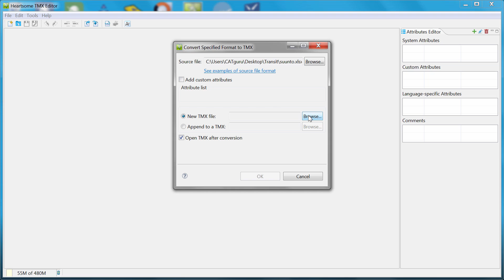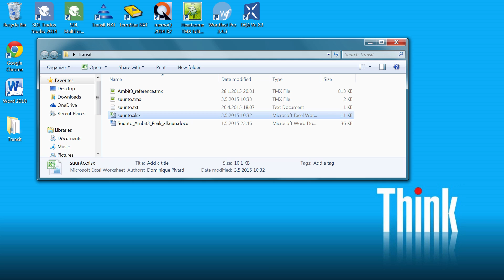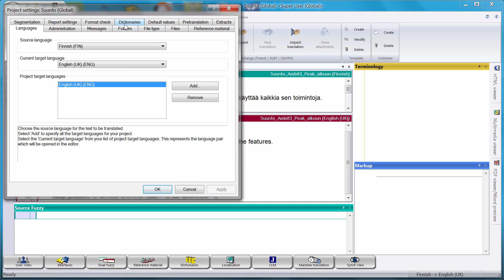Import terminology from Excel into Transit NXT via TMX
This video shows an alternative way to import terminology from an Excel sheet into a Transit NXT as a TermStar dictionary, using Heartsome TMX editor
This is faster and simpler than using a tab-delimited text file and creating a custom import definition, which was shown in another video